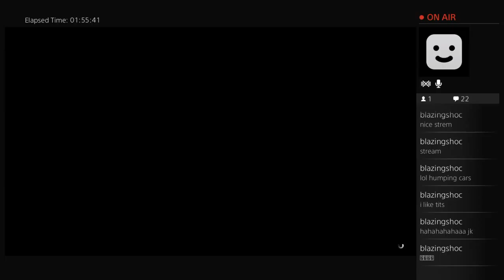3 5 15 pt 5